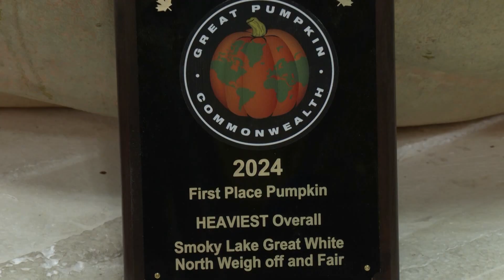Don Crews from Lloydminster has once again grown a championship winning pumpkin